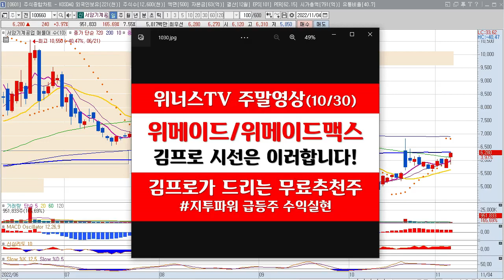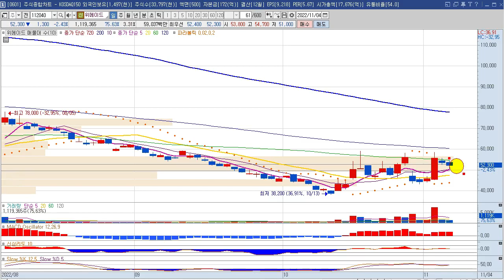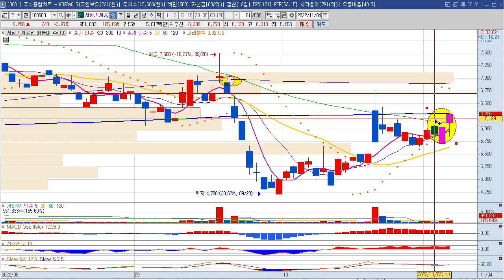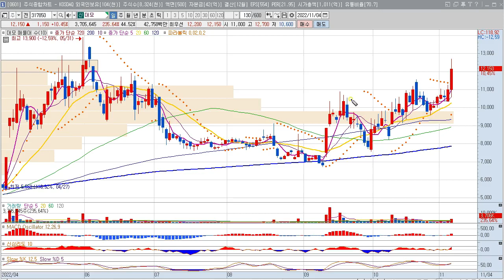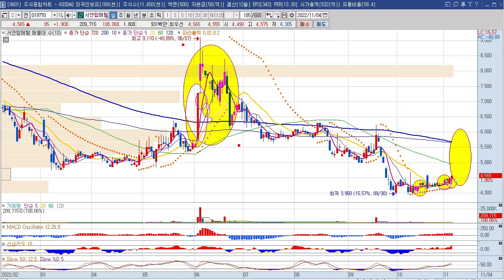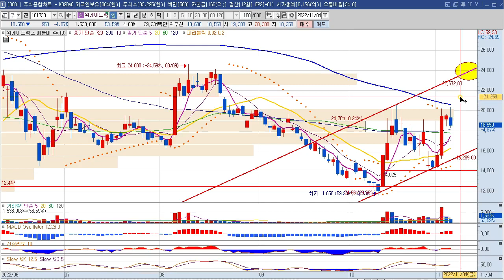[단기스윙매매 종목추천 11/06일] 지난 주말영상 추천주 상한가 진입 / 오늘은 어떤 종목들일까?